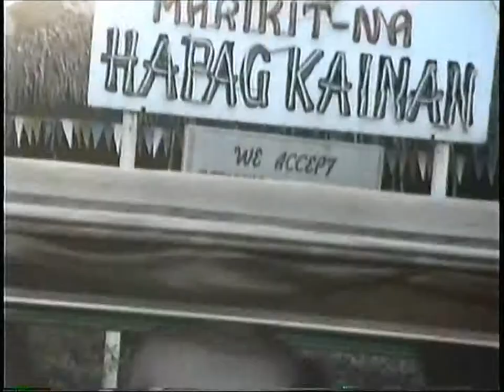Caravan of merchants in Marikina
Philippine handicrafts in Marikina